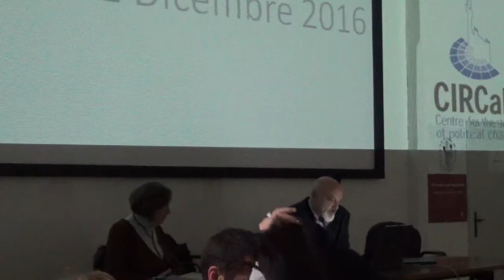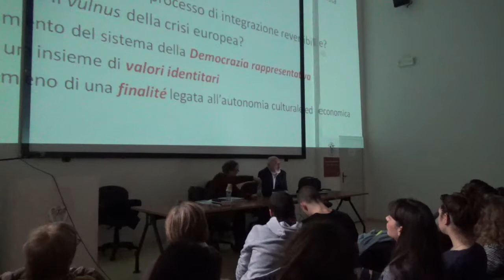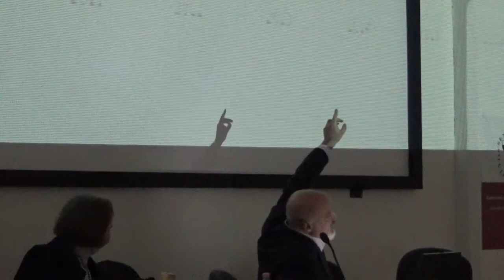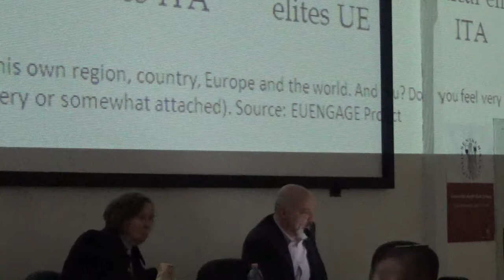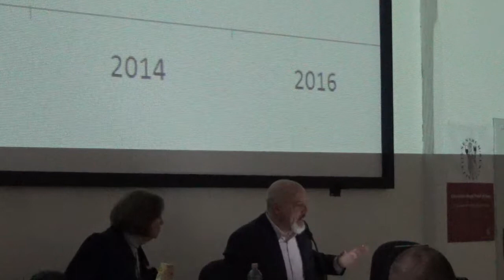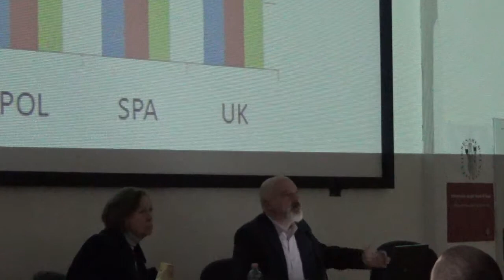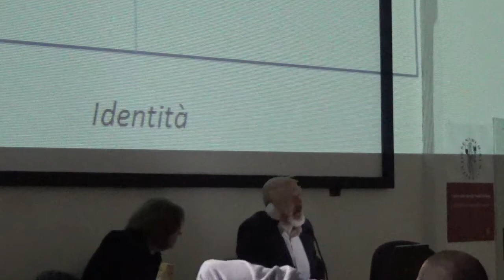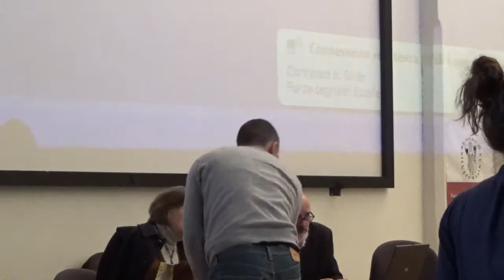Luca Verzichelli - Le identità in Europa dopo la crisi globale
Lectio magistralis del Prof. Luca Verzichelli (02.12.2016): “Le identità in Europa dopo la crisi globale”.Aula Magna del Polo universitario grossetano.
Progetto “Dalla storia gli strumenti di base per un’educazione economico-etica” dell'Isgrec, sostenuto da Banca d'Italia e Banca Tema